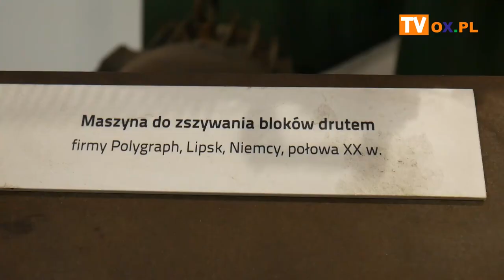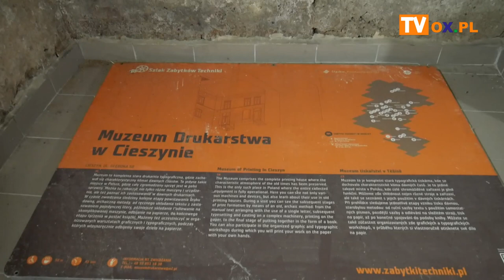Muzeum Drukarstwa ciągle czeka na otwarcie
Remont już się zakończył, sezon w pełni, a cieszyńskie Muzeum Drukarstwa ciągle pozostaje zamknięte. Kiedy to, znajdujące się na Szlaku Zabytków Techniki, miejsce znów będzie tętniło życiem nie wiadomo. Władze miasta nie podają konkretnej daty. Z kamerą weszliśmy jednak do środka i zobaczyliśmy, jak prezentuje się po remoncie.